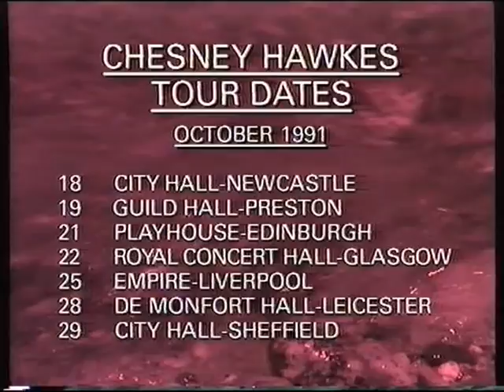Exclusive interview with Chesney Hawkes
Interview with Chesney Hawkes from the VHS release of Buddy's Song with an advertisement for the film's soundtrack album. The album is now available on download sites such as iTunes and Amazon Music.